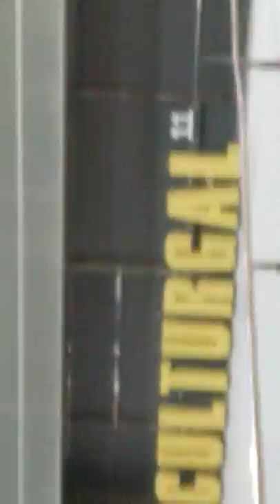Entra decembro, ao grande!!!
Olaaa que tal! Benvido se es novo! Son Adrián, e levo facendo vídeos un par de anos! Antes de nada dicir que sinto moito o de que non se orientase o vídeo correctamente, foi culpa da app de YouTube: Nada máis que dicir de momento, déixovos coa intriga de todo jeje síntoo :(
Pero veredes que guachi!